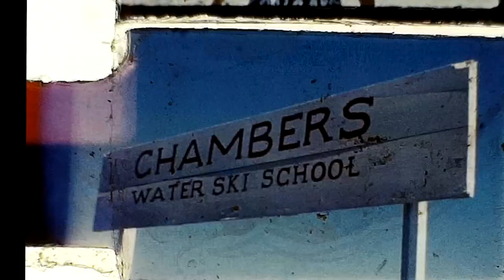Waterskiing, Chambers Lodge, Lake Tahoe, 1960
An 8mm film depicts waterskiing with Bud and Don Porter, Chambers Lodge, Lake Tahoe, 1960.